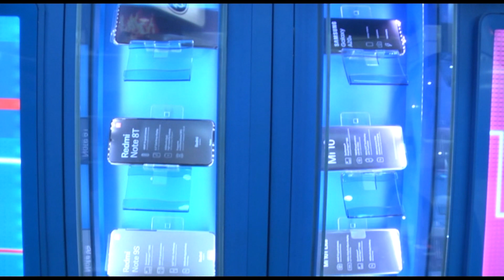SPECIALE NATALE 2020 ARCHIMEDE